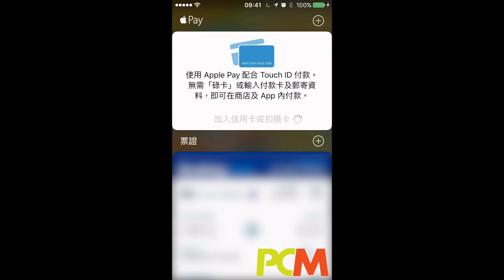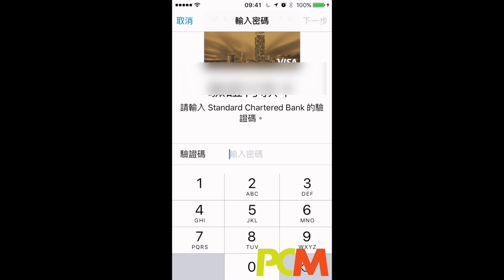Apple Pay Add卡過程逐格睇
話你知點樣用 iPhone Add 卡入 Apple Pay。詳細教學，請睇 PCM：